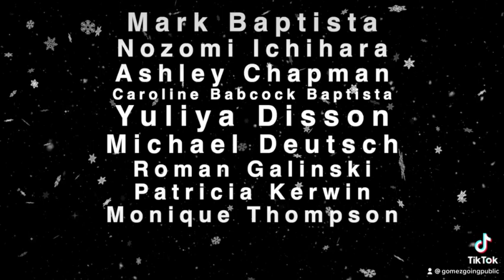12 Days of Christmas - Part 9 | Spies in America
USA, someone of high authority is recruiting people from McKinsey & Company , Anti-Defamation League (ADL), Government Agencies, Immigrants, Retirees, Colleges…. etc and using them as SPIES on American Civilians.